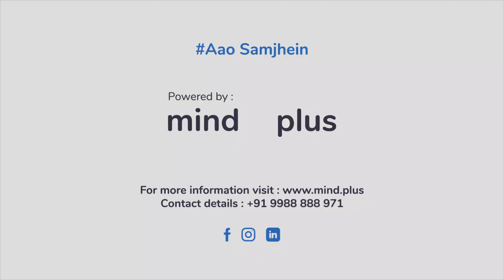Symptoms of Stress | Clinical Psychologist | Mind Plus Retreat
In fact, our body exhibits stress physically, behaviorally, cognitively and emotionally simultaneously. Hence headaches, diarrhoea, nausea, chest pain, agitation, irritability, feeling overwhelmed, sleep and appetite disturbance, forgetfulness, poor concentration and attention, racing thoughts, teeth grinding among other symptoms.